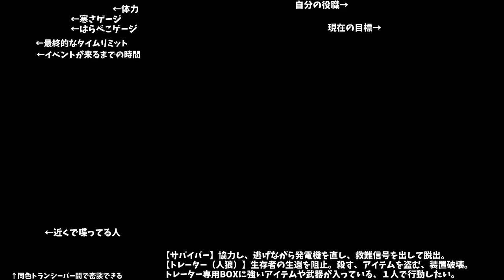【Project Winter】裏切り者追加ルール！狂人ディフェクター視点【人狼ガチ勢の雪山人狼】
✄ Project Winter ✄

【10分で分かるProject Winter】Project Winterのルールが分からない人はご視聴を

【役割】
◇サバイバー

◆追加されたロール（役職）
■サバイバー（村側）
◯メディック(サバイバー)
    ・2つの薬草だけで応急処置キットを作成できる。（通常４つ）
    ・薬草やベリーを採取するとと能力がチャージ
　　他のプレイヤーをヒールする能力が使用できる。
    ・この役割は、他のプレイヤーへのダメージが20％減少する。
◯亡命者(サバイバー)
    ・クラフトやチェストを開けると能力がチャージ
　　トレイターチェストを開けることができる。

■トレイター（狼側）
◯スティッチャー(トレイター)
◯サボター(トレイター)
    ・ ドリンク使用でステータスブーストではなくクレジットを取得
　　クレジットを消費して地雷を作成することができます。

欠け役職、役職重複最大２人まで

✄ ご支援 ✄

✄ Special Thanks ✄